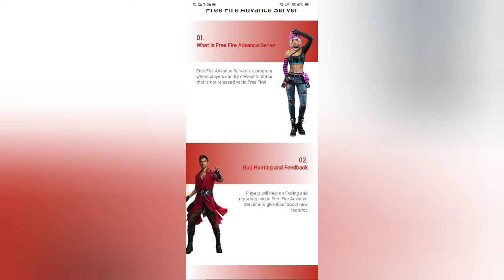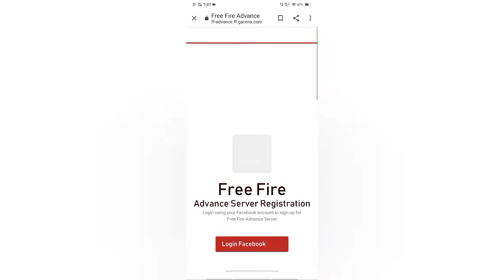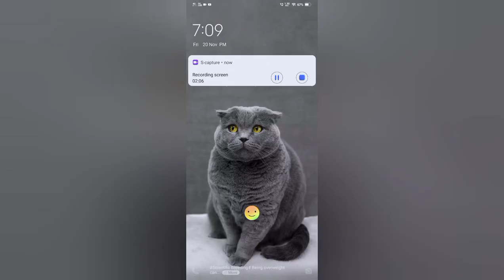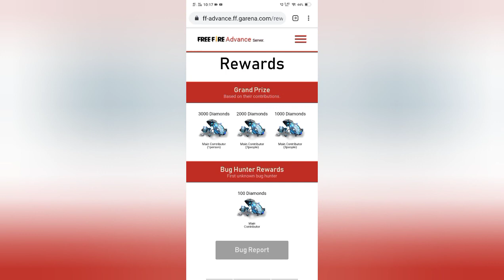ob25 advance server registration | Download free fire OB 25 advance server | registration link